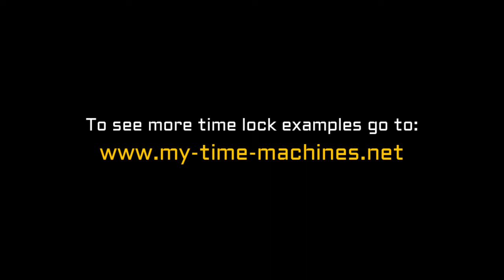Yale EE, Sextuple time lock, 1891.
The Yale EE also known as the "Sextuple Time Lock" was a specialty item offered by Yale that was a combination of a pair of their Type E slaved together into one unit. Yale also offered a very limited number of the slaved pair series for the Type BB, and Type DD, but neither of these models are currently known to have survived. The Type EE was made between November 1899 and December 1891. Yale made 13 of the EE and this is the only known survivor so far.